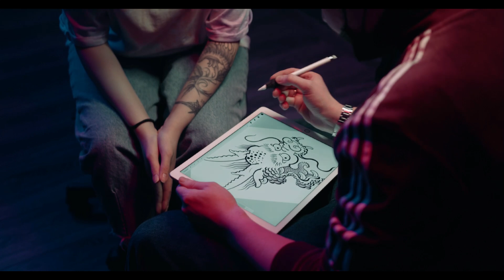😎 Los 3 Mejores TATUADORES de COSTA RICA (alto nivel)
Conoce los tatuadores más famosos de Costa Rica. ¡Te van a sorprender!

NOTA LEGAL